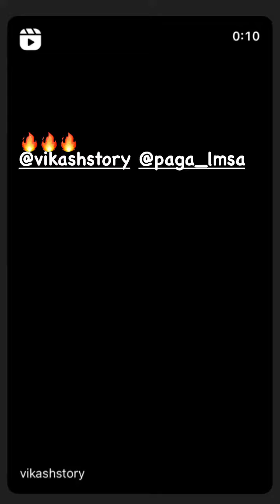MANON TANTI - 07 Juillet 2022